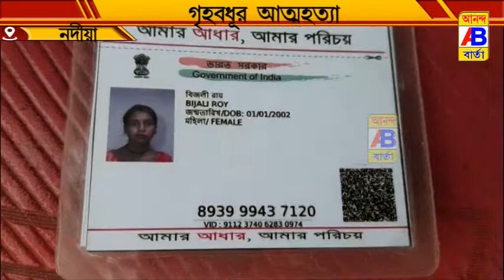গৃহবধুর আত্মহত্যার ঘটনায় চাঞ্চল্য